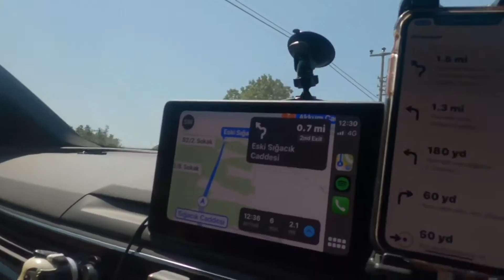Izmir Seferihisar "Ege'nin Hamsisi" Sigacik beldesi.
Izmir Seferihisar "Egenin Hamsisi" Sigacik

bu video gec oldu ama fena olmadi. Yaz tatilimdeki Vloglar dan birtanesi. Egenin Hamsisi dizisini cok sevmistim ve hep buraya gelmek ve ziyaret etmek istiyordum. Sizler icin bu ziyaretimi kayit altina aldim.

donuste de Izmir Telefrik ile yukariya ciktik.

iyi seyirler.

İyi seyirler.

HERKESE TEŞEKKÜR EDERİM.

Kayıt Ekipmanlarım:
**GoPro 3 Way Tripot
**GoPro Windshield Mount
**Iphone 11

Düzenleme Yazılımlarım:
**Adobe Spark 2020
**GoPro Plus

VİDEO ÇEKİMLERİ & EDİT :   YÜCEL ÖLMEZKAYA